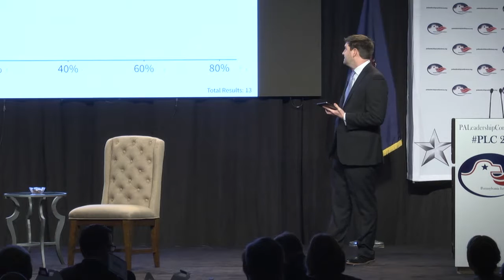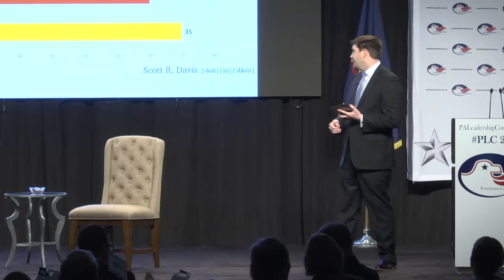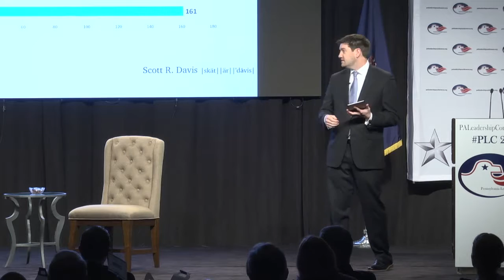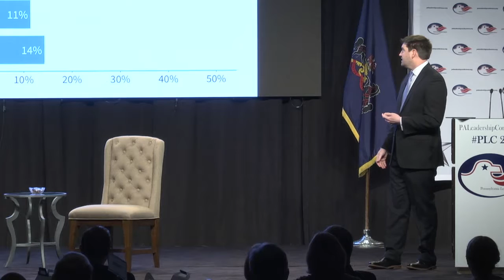PLC2018: Straw Poll Results with Scott Davis